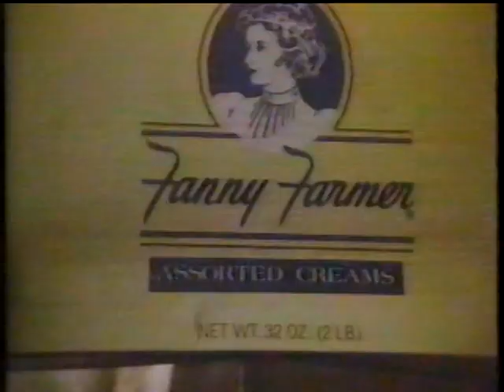At The Movies Classics (Reed & Harris) - 12/12/86 - Platoon, Heartbreak Ridge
This is going to be a head-scratcher for some as Oliver Stone's soon-to-be Oscar winner gets trashed by Rex and Bill, while the laud the quickly forgotten "chick flick" CRIMES OF THE HEART. Clint Eastwood also savaged here for HEARTBREAK RIDGE in this Christmas '86 episode (thanks one more time to Larry for all of these shows!).

Platoon (4K UHD, Blu-Ray & DVD)

Heartbreak Ridge (Blu-Ray & DVD)

Crimes of the Heart (Blu-Ray & DVD)